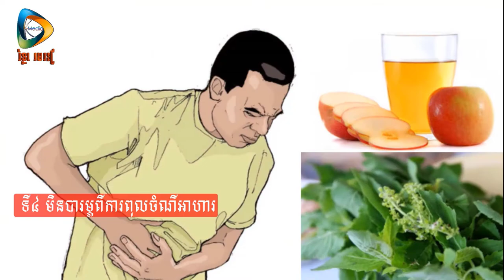ETTM# Advantages of Vegetables.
Thanks!